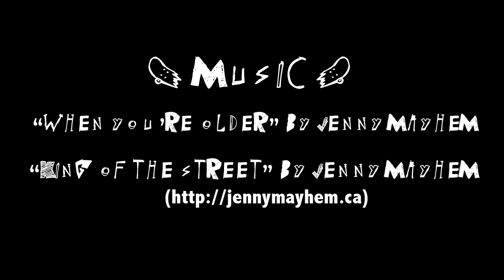No Comply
A short film about a boy who escapes from his daily life through his passion for skateboarding.
This is my final project for my first year of university.
Starring
James Long
Created by
Sophie Piggott